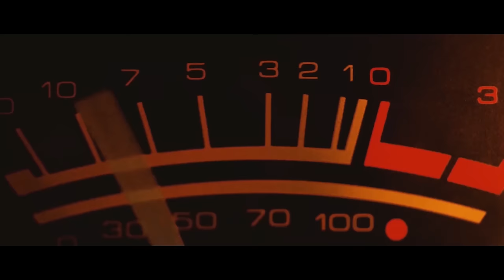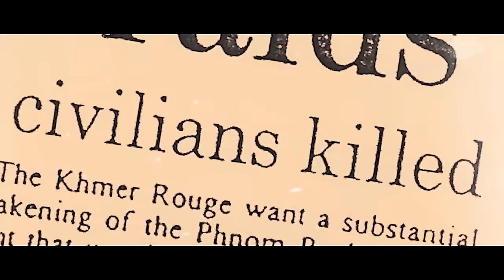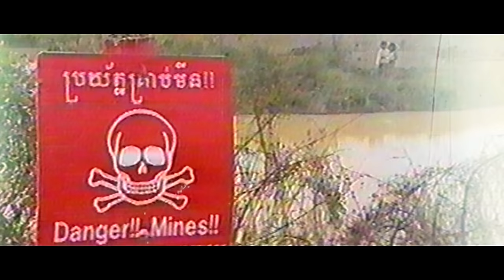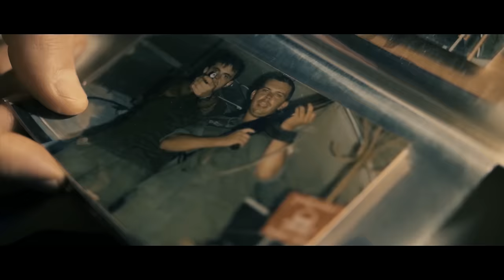Młodszy Łyskacz x Łyskacz x K. F. Jacques – CAMBODJANA (Soundtrack)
"CAMBODJANA” to hip-hopowy scenariusz filmu o zapomnianej misji Polaków w Kambodży. To studium dramatu wojny i ludobójstwa, do którego doprowadził reżim Pol Pota. Jednak przede wszystkim to opowieść o misji UNTAC 92/93, podczas której doszło do pierwszych walk Wojska Polskiego po II Wojnie Światowej. Rankiem 3 Maja 1993 roku obóz 4. Kompanii Logistycznej w cieniu świątyń Angkor Wat - został zaatakowany przez Czerwonych Khmerów. Polacy odparli atak bez strat własnych. Dzięki dotąd niepublikowanym materiałom archiwalnym twórcy mogą pokazać zapomnianą misję oczami naocznych świadków tych wydarzeń. Mimo, że nasi żołnierze nieśli pomoc na krańcu świata i musieli stawić czoło jednemu z najkrwawszych reżimów totalitarnych w historii ludzkości - w kraju zapomniano o ich poświęceniu, zmieszano z błotem i zepchnięto w niepamięć. Cytując Młodszego Łyskacza „(…) przez 25 lat każdy o tym milczał, teraz razem przerywamy ciszę! Cześć i chwała bohaterom za ich kambodżańską misję!”

Specjalne podziękowania za pomoc w akcji budowy szkoły w Kambodży im. Polskich Żołnierzy oraz w produkcji filmu dla: Weteranów i ich rodzin, całej rodziny „Cambodjana”, a także Antoni Królikowski, Martyna Wojciechowska, Piotr Kędzierski, Kim Wilde, Bartłomiej Topa, Filip Pławiak, Konrad Marszałek, Trebunie-Tutki, Bartek Sabela oraz Rysiek Peja za udostępnienie teledysku na swoim kanale. Wielkie dzięki! Piątka!

Produkcja nie jest finansowana przez żadną instytucje publiczną i powstała w całości z dobrego serca, ciężkiej pracy i prywatnych środków wszystkich zaangażowanych w nasz projekt twórców. Część kosztów realizacji pokryła zbiórka na PolakPotrafi. Dziękujemy każdemu z Was! Cały czas szukamy producentów zainteresowanych dokończeniem filmu. Do mety została ostatnia prosta i nadal możecie do nas dołączyć. Przekazując darowiznę możesz wesprzeć projekt „Cambodjana” i zostać wymieniony w napisach filmu:

Cambodjana nr konta: 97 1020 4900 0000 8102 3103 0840
tytuł: Darowizna na film dokumentalny

CREDITS:
Produkcja Video: GAME OWER
Zdjęcia PL: Daniel Witkowski, Mateusz Kaczmarek, SENSI Paweł Poździk, Michał Skórka
Zdjęcia US: Khery Laurent, Edyta Laurent
Zdjęcia KH:  John K. Brzezinski, Michał Owerczuk, Dominik Walicki, Adrian Legenc, Martin A. Islas
Reżyseria: Michał Owerczuk

Beat: Marcin Sokollo
Mix/Master: Klimson B1 Studio